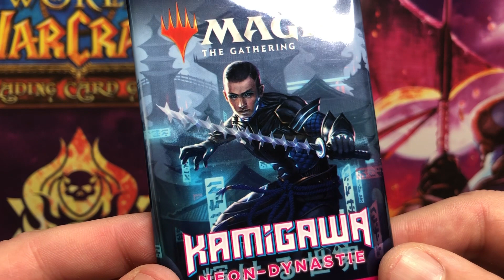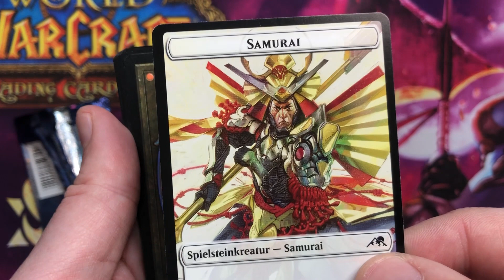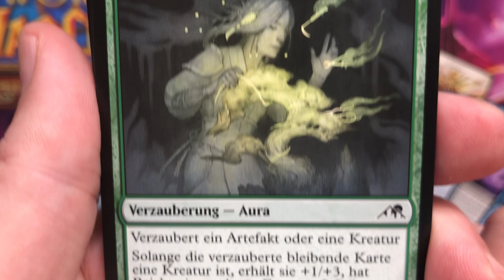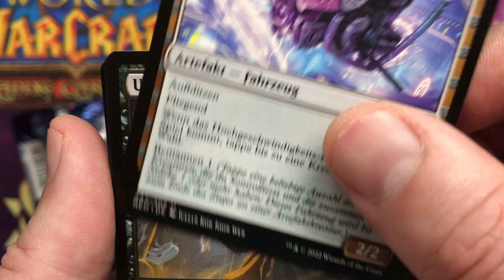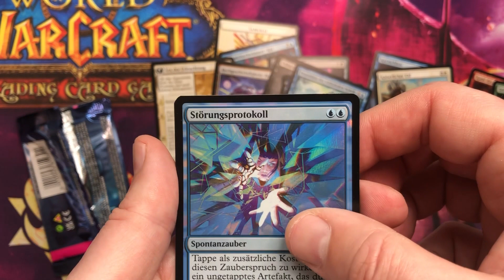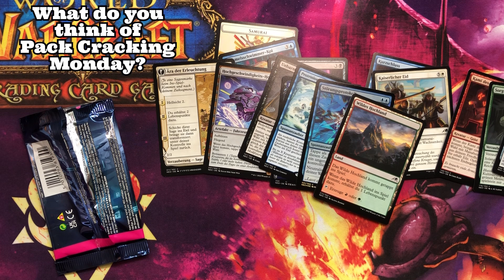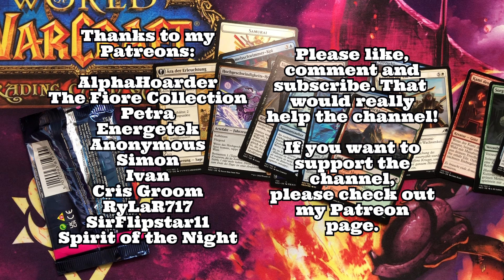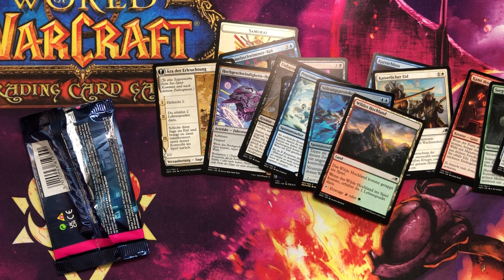We do not have time to appreciate Magic the Gathering sets anymore! - Pack Cracking Monday #35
Hey folks!

It's pack cracking monday and that means we just have a chat while enjoying opening a booster and appreciating the cards inside.

Physical Mailadress:
Senzie Creative Agency
(Jürgen)
Kruyderlaan 23
3431 BM Nieuwegein
The Netherlands